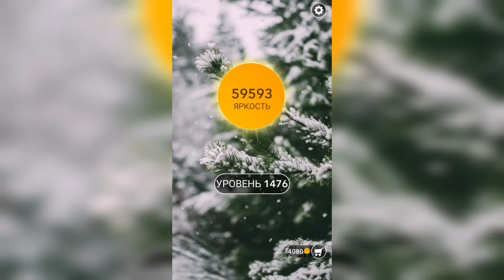Word / Слово Крест: Поиск русского кроссворда / Уровень 1476